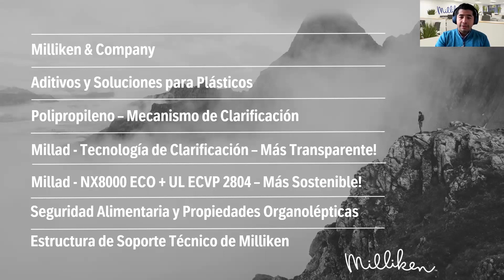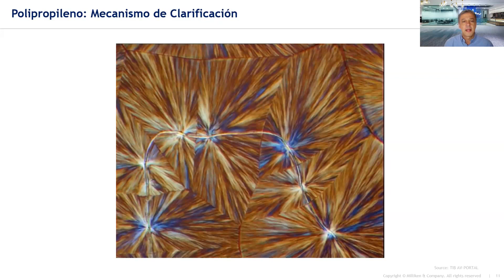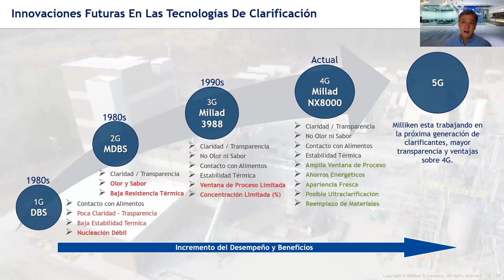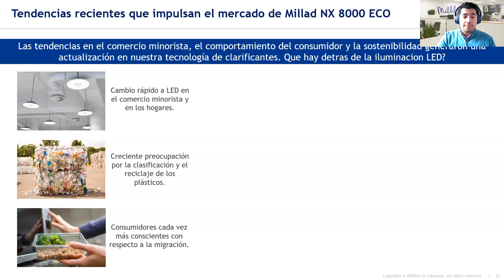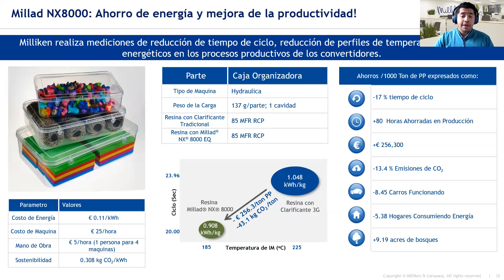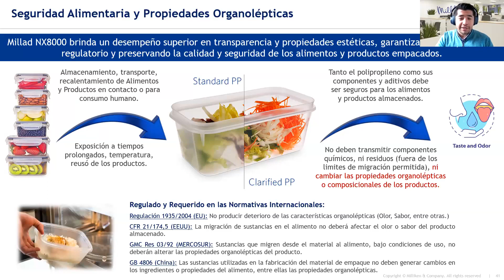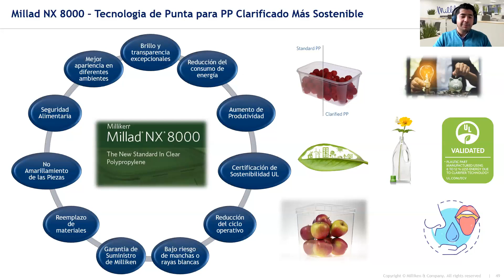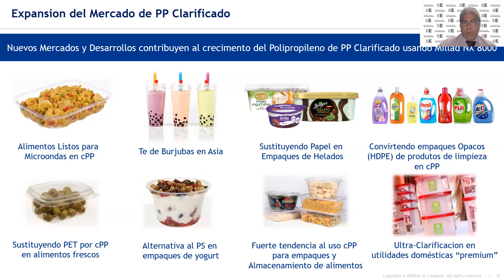EE Webinar: POLIPROPILENO EN EMPAQUES Y PRODUCTOS TRANSPARENTES: MAS TRANSPARENTE, MAS SOSTENIBLE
Ponentes: Jeferson Ramirez y Edmar Nogueira - MILLIKEN

A la vanguardia de la clarificación del polipropileno, el producto de Milliken, Millad® NX® 8000 ha revolucionado la industria al crear nuevas alternativas para envases y productos, transparentes y resistentes a la temperatura, nunca antes vistos. Este también permite sustituir materiales transparentes más caros o menos funcionales y aumenta la estética de los materiales de polipropileno actuales.